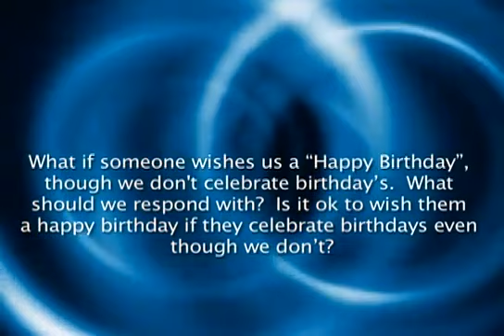birthday in islam ?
can we celebrat birthdays, or say happy birthday, what is the ruling?